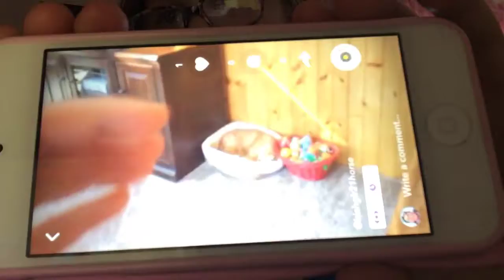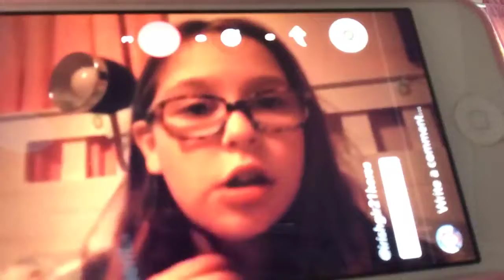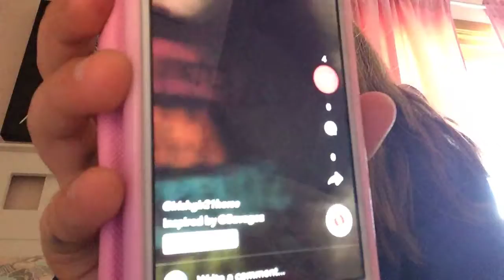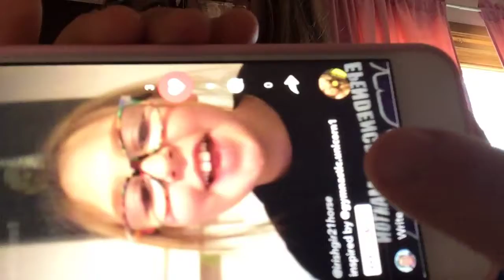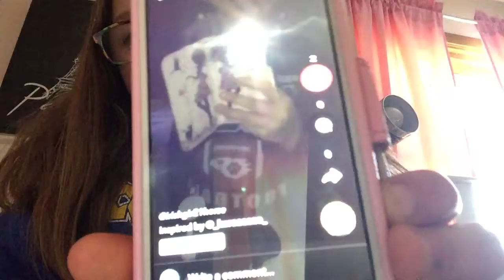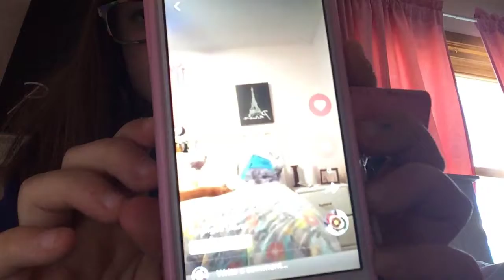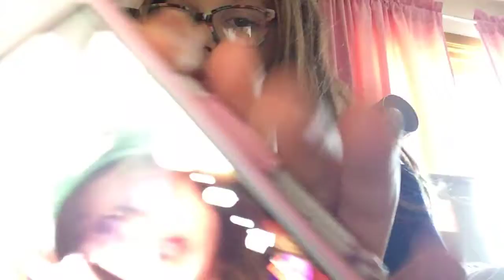Watching my musically videos